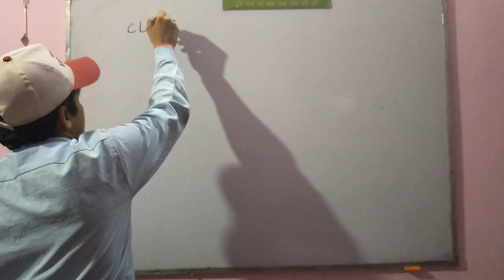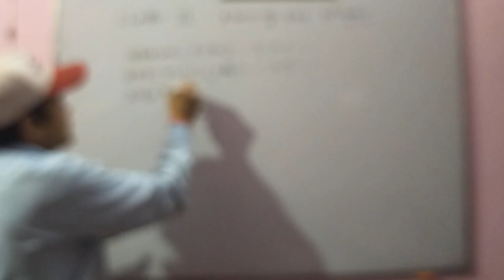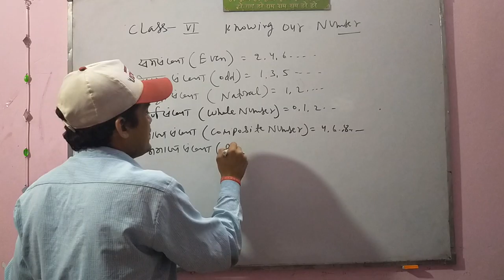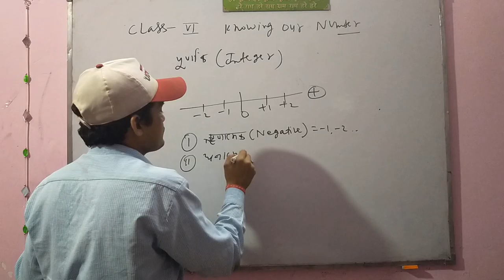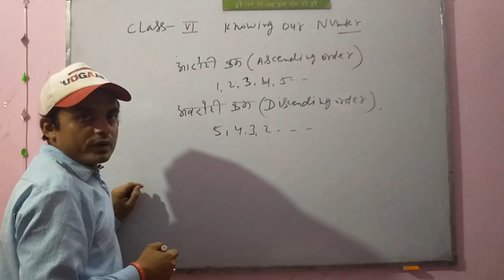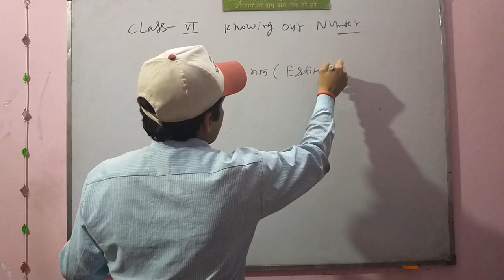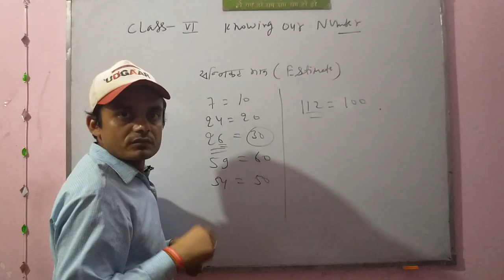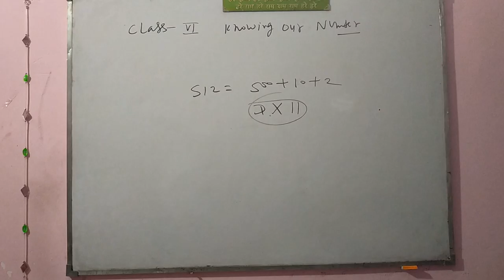CLASS 6 MATH PART 1 TOPIC (KNOWING OUR NUMBER) BY SANTOSH KUMAR